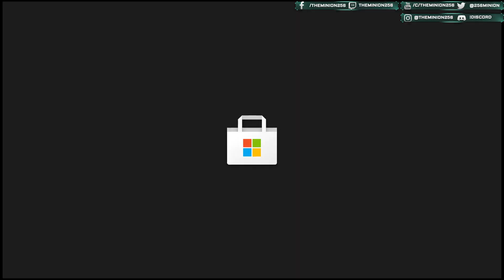Darkwood - 10 Minutes of Gameplay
Darkwood is a spooky top-down exploration mystery with an immersive story
Free with Games with Gold in September 2023

Support me Indirectly:
If you're a creator, hook up with SocialBlueBook immediately to start connecting with brands for deals and extra income. Tell them I sent you